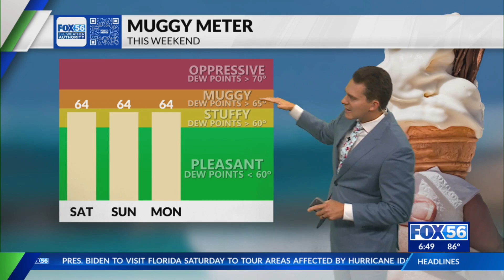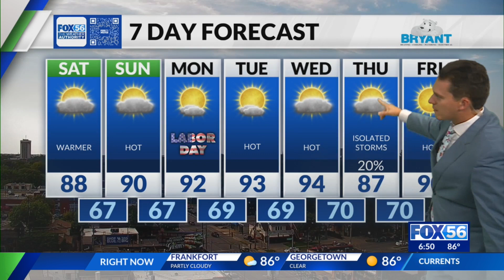Evening weather forecast: 9/1/2023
Kentucky's evening weather forecast for September 1, 2023.